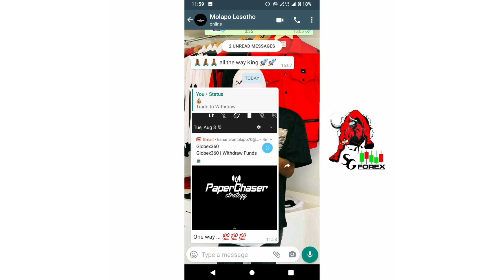S&G FOREX VIP RESULTS🤴🇿🇦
SMASH&GRAB FOREX STRATEGY TO TRADE LIKE A PRO & CONSISTENT PROFIT

●BARCODE ORDERS
●FULL MARGIN TRADE
●SNIPER ENTRIES
●5PIPS STOP LOSS
●FOREX SECRETS      S&G STRATEGY

S&G FOREX PRO TRADING SYSTEM 2021